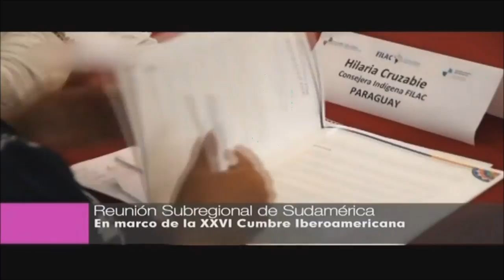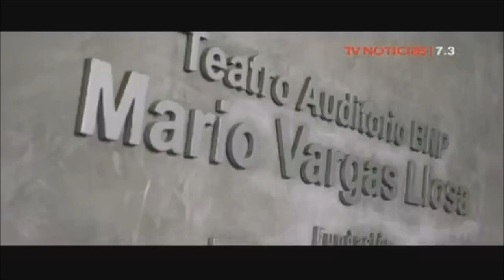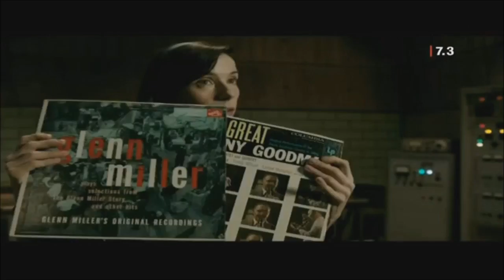Agenda 7.3 - 22/2/2018